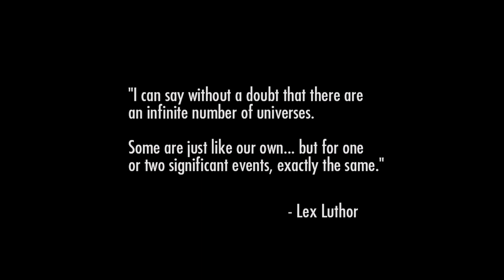Injustice: Gods Among Us Ultimate Edition - FULL GAME - PART 1 - Gameplay Walkthrough [4K 60fps]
Timestamps:
00:00 - Prologue
05:35 - Batman
20:32 - Green Lantern
33:21 - Aquaman

MANTISGAME is a channel that gives you the opportunity to escape from reality for a bit. Featuring the best new and classic games gameplay and walkthroughs. Also share cinematic parts and latest trailers. I hope you enjoy them a lot.